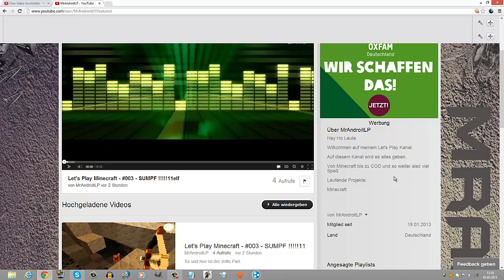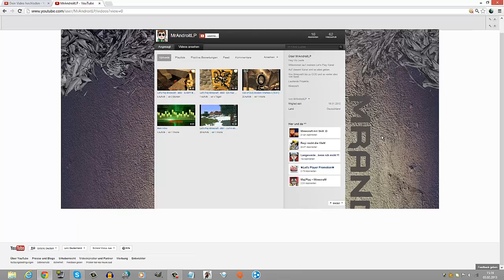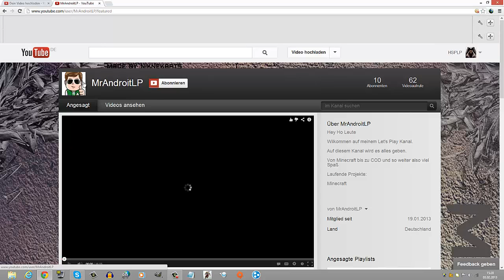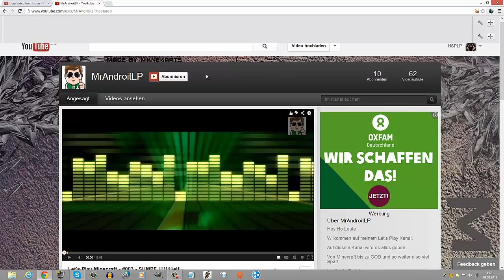HSPLP - Kanalvorstellungen - #08: MrAndroitLP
► Du willst promotet werden ? Schick mir einfach ne PN und du bist dabei ;)

►Kein Video mehr verpassen wollen ?